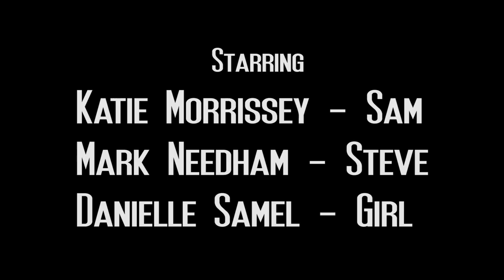Passenger | Short Film (2016)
After running out on her boyfriend, a young woman is offered a ride by a seemingly charming man who is not quite what he seems...

FSD Productions Presents
"Passenger"

Written, Directed, Shot & Edited by Andy DeAngelo
Produced by Eric Eghigian
Sound by Solomon Davies
Starring Katie Morrissey, Mark Needham, and Danielle Samel